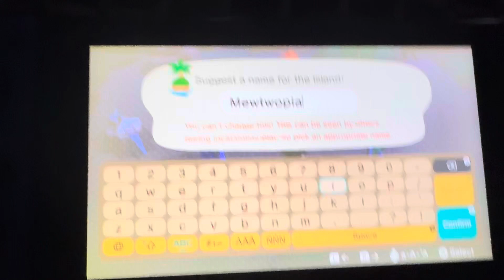I named my island after a Pokémon in Animal crossing new horizons